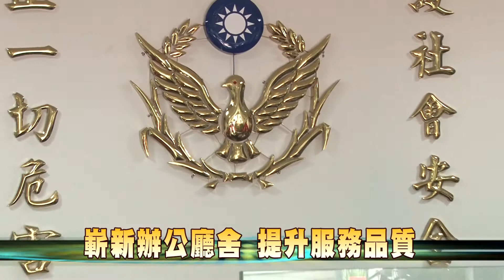107-06-27 鹿港分局頂番派出所 新建辦公廳舍落成(台語版)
鹿港分局頂番派出所新建辦公廳舍27日落成啟用，提供警察同仁更優質的辦公環境，除了提升辦公效率以及服務品質，更能保障轄區民眾的生命財產安全。
頂番派出所是守護地方治安的重要據點，近年因員警人數及裝備增加，原有廳舍老舊不敷使用。縣府編列約4千萬元經費改善警察辦公廳舍及更新裝備，並提高外勤員警健康檢查補助費及超勤加班費，期望警察同仁們能為彰化縣帶來更好的服務及優質的治安環境。